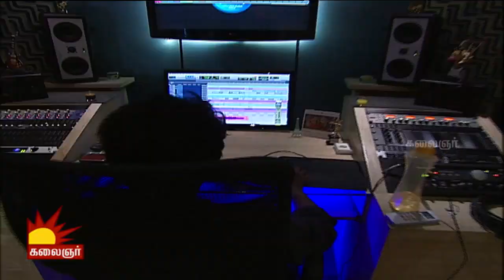Nan Padum Padal with Music Director Justin Prabhakar - Special Episode | Kalaignar TV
Upcomig Stars merge with the shining ones for a super Nova... here goes our new series of Naan Padum Padaal.